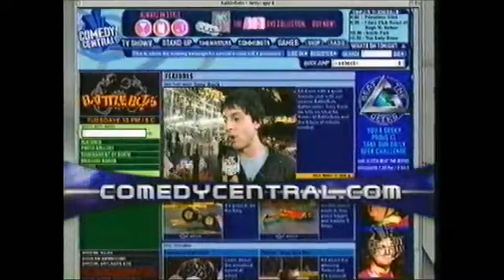BattleBots Season 5.0 Episode 16